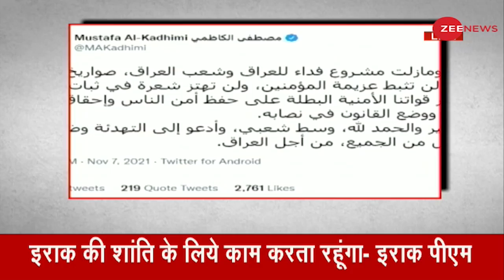Assassination Attempt On Iraq PM : जब बाल-बाल बच गए इराक के पीएम | International News | Drone Attack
Iraq Drone Attack: Prime Minister Mustafa al Kadhimi escapes assassination attempt
Iraqi Prime Minister Mustafa al-Kadhimi escaped an assassination attempt on him in Baghdad after an explosive-laden drone targeted his residence on Sunday.

Iraq : ड्रोन हमले में बाल-बाल बचे प्रधानमंत्री Mustafa al Kadhimi
इराक में कुछ घंटे पहले उस वक्त सनसनी फैल गई जब कुछ लोगों ने देश के प्रधानमंत्री मुस्‍तफा अल कदीमी को जान से मारने की कोशिश की. इराकी सेना ने पीएम पर हुए इस हमले को असफल हमला करार दिया है. वहीं टॉप मिलिट्री कमांडर्स के मुताबिक पीएम के सरकारी आवास पर रविवार की सुबह हमला किया गया है. किसी भी संगठन ने इस हमले की जिम्मेदारी नहीं ली है.